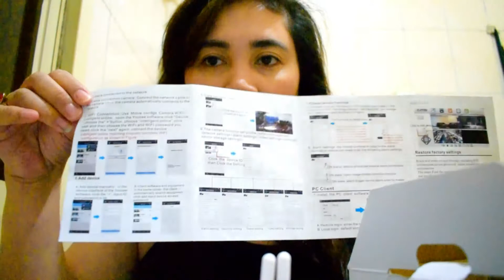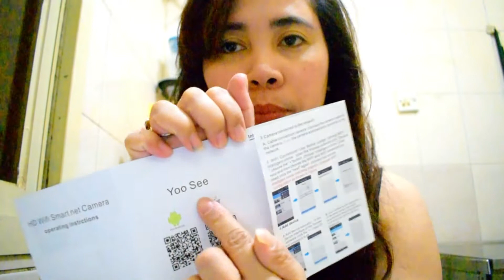UNBOXING YOOSEE IP CAMERA | THE BEST MONITORING CAMERA